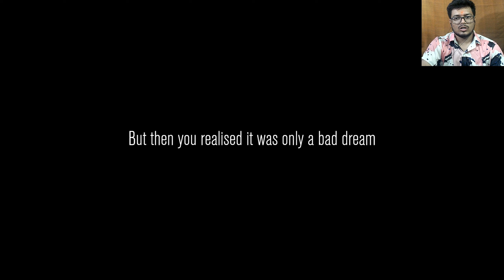Making scary videos for the internet was funny | Content Warning